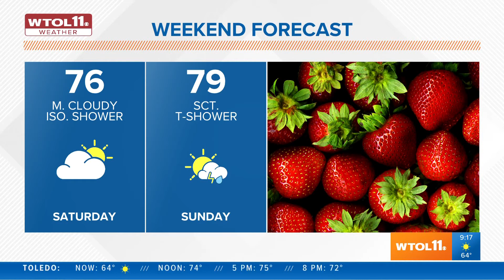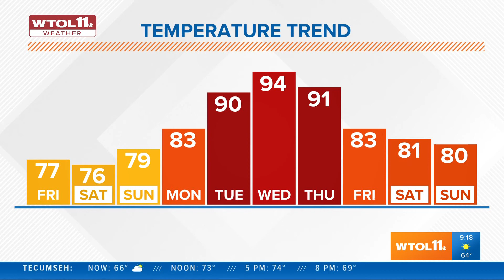Comfortable highs in the upper 70s for Friday, slight chance of showers | WTOL 11 Weather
There is a slight chance of a pop-up shower today while skies stay partly sunny. Highs will reach the upper 70s for the start of a comfortable weather weekend.